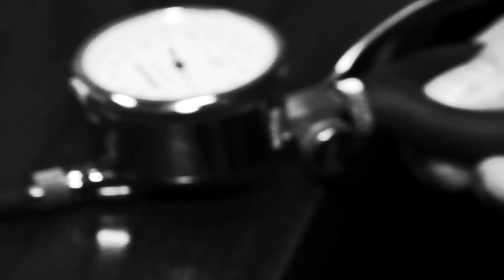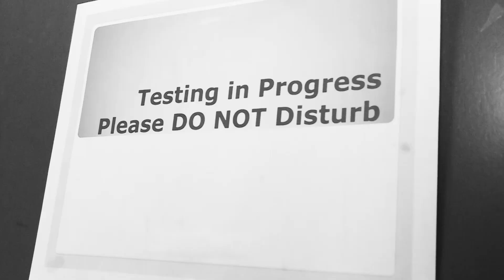Christine and Elijah's Lie Detector Test | The Maury Show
Will Elijah be able to pass Ralph's lie detector test?  Watch this exclusive parody video.